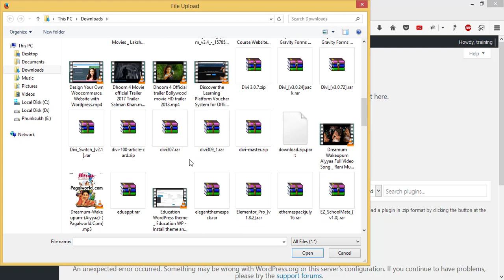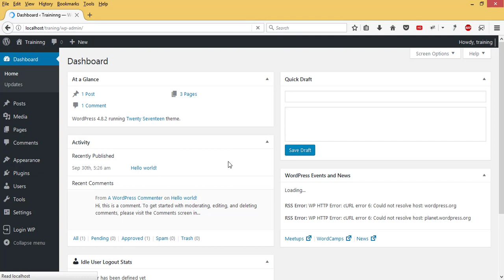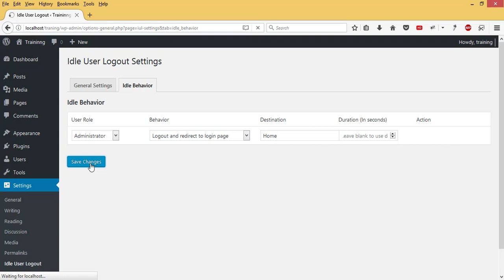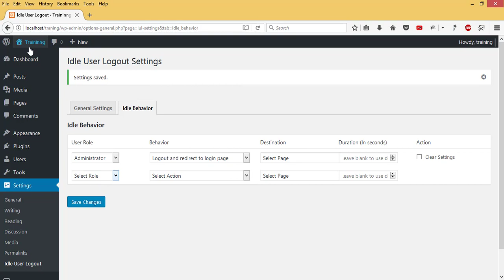Logout Idle Users The Best Wordpress Plugin